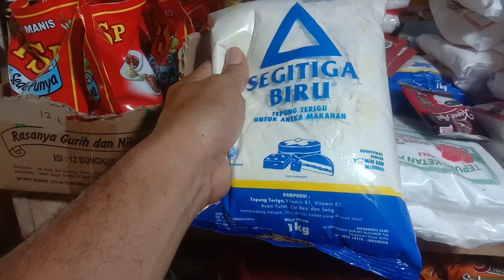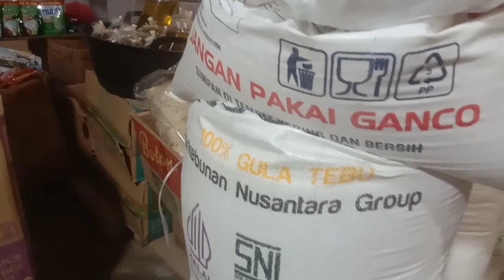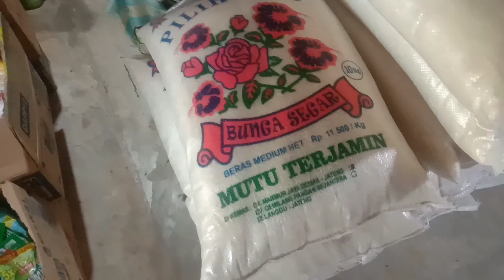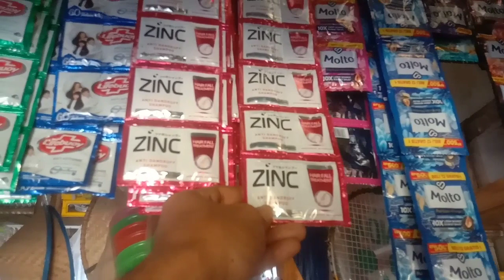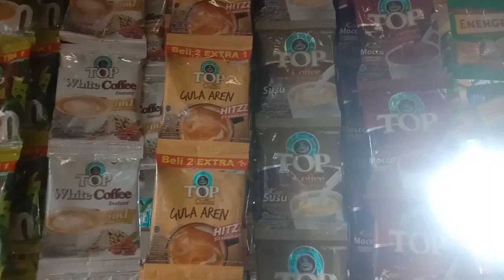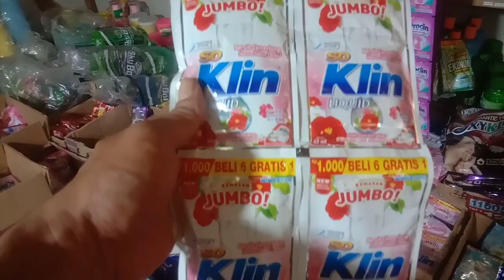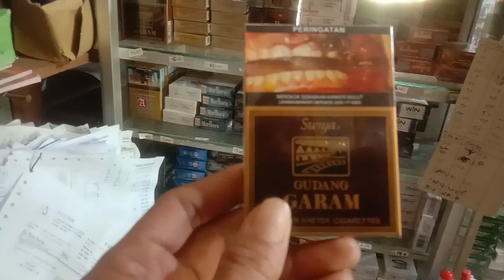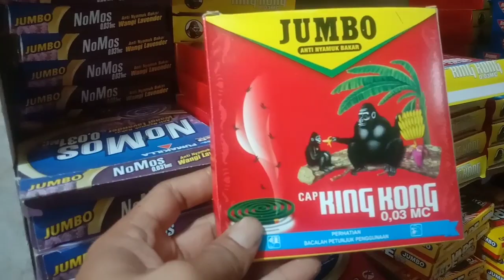Cara menentukan harga jual diwarung sembako-warung kelontong!!Toko kecil tetapi lengkap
ok sobat ku semuanya dividio kali ini ulasan cara menentukan harga jual barang sembako ataupun warung kelontong agar keliatan murah dan warung kita dicap sama pelanggan sangat murah dan dapat direkomendasikan oleh para konsumen yg berbelanja diwarung kita.ulasan nya seprti hal sembako contohnya beras,gula,telur,persamphoan,detergen dll nya
biar gak gagal paham yuk simak terus vidionya sampai selesai semoga bermanfaat
terima kasih